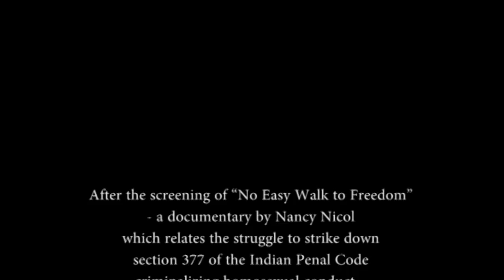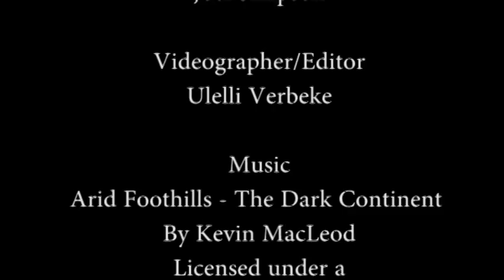Strategies for LGBT Law Reform (Part 4 of 8)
After the screening of “No Easy Walk to Freedom” - a documentary by Nancy Nicol which relates the struggle to strike down
section 377 of the Indian Penal Code criminalizing homosexual conduct – at Painting the Spectrum 11: SASOD’s 2015 Film Festival, a diverse panel discussed strategies for LGBT law reform in Guyana.

Panelists–

Ruel Johnson, writer, critic, social and political activist
Quincy McEwan, transgender activist and cross-dressing litigant
Nadia Sagar, attorney-at-law and social justice advocate, and

Moderator–
Joel Simpson, SASOD’s Managing Director